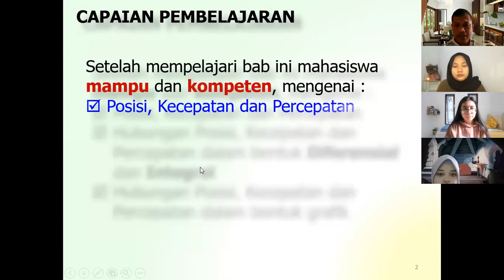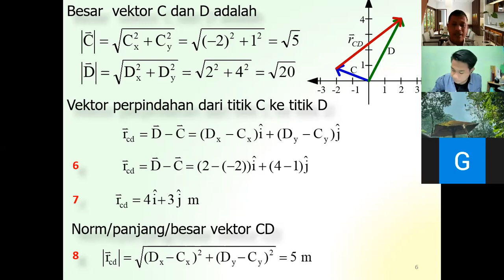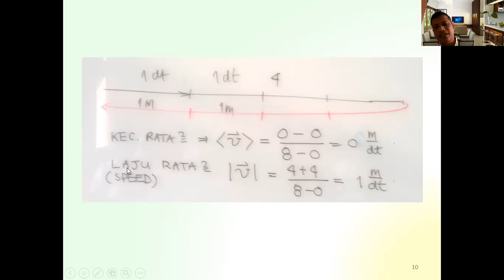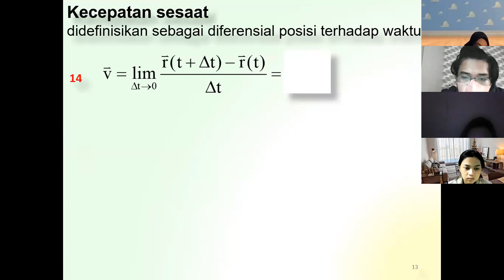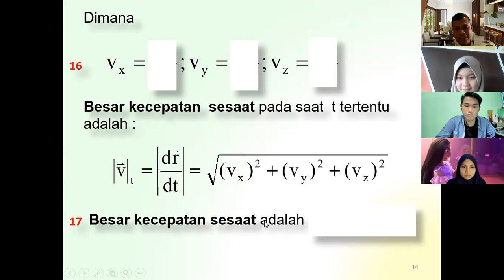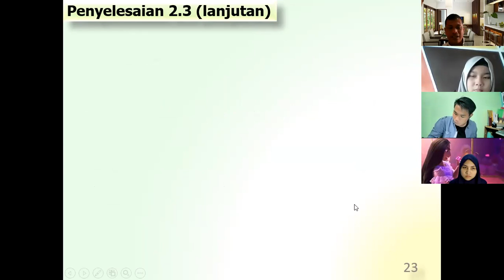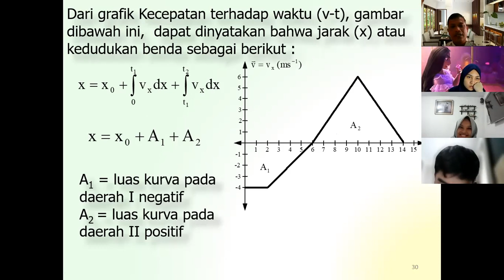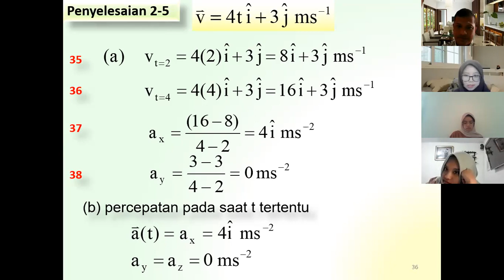Kinematika Benda (Titik) - FISIKA DASAR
Video ini berisi materi Fisika Dasar khususnya Kinematika Benda (Titik) yang membahas secara spesifik tentang Posisi dan Perpindahan,
Kecepatan & Laju, serta Percepatan yang dapat menjadi dasar-dasar pembelajaran bidang keteknikan pengolahan pangan. Semoga bermanfaat.